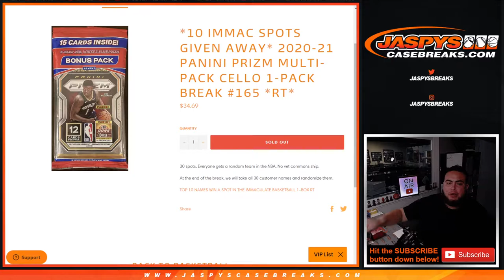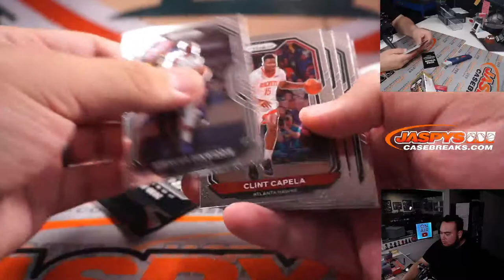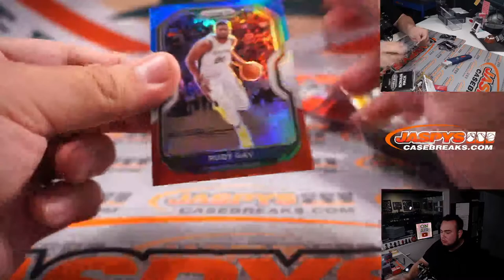Sat. 2/12/22 - *10 IMMAC SPOTS GIVEN AWAY* 2020-21 Panini Prizm Multi-Pack Cello 1-Pack #165 *RT*